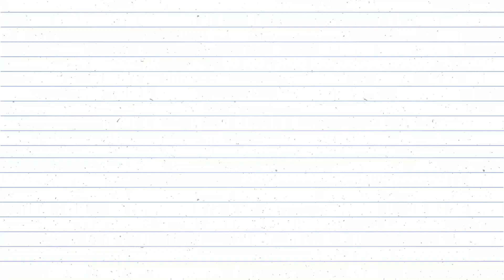5 DICAS PARA NÃO ERRAR NO ENSINO HÍBRIDO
Olá Pessoal !!!
Nesse vídeo mostro 5 dicas importantes para se sair bem no ensino híbrido ou remoto
Essas dicas vão ajudar demais no seu dia a dia, principalmente se você se sente perdido.

Caso você gostou das dicas e tiver interesse eu presto serviço de consultoria, mentoria com acesso remoto ao computador de você e atender qualquer necessidade que você tenha relacionada a tecnologia, já tive experiências com pessoas de vários estados. Foi muito bacana a mentoria e consultoria que prestei. Se quiser conversar entre em contato.

Aceito Doações para o canal via PIX
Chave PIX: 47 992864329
Carlos Eduardo Bernardes